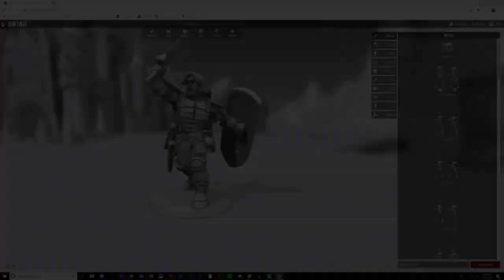How Good are Hero Forge Miniatures, REALLY??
In this video, I unbox, review and paint my new miniature from @heroforge. I absolutely loved the entire process, from the intuitive and user-friendly mini customization website, to the high quality mold and competitive price points. As far as being able to completely create a custom mini, I have not been able to find another maker that even comes close!

I use Citadel paints, both normal AND contrast paints to bring this guy to life.  Thanks to Hero Forge's quality, I loved every minute of this project. NOTE: This is the Premium Plastic, and it's an XL size.

Time Stamps
00:00 - 00:53 - Intro
00:53 - 02:31 - Unboxing and First Impressions
02:31 - 03:26 - Post Prime Inspection
03:26 - 05:27 - Paint Selections
05:27 - 18:19 - Time Warp Painting with Sweet Background Music
18:19 - 18:59 - Finish Painting and Final Review